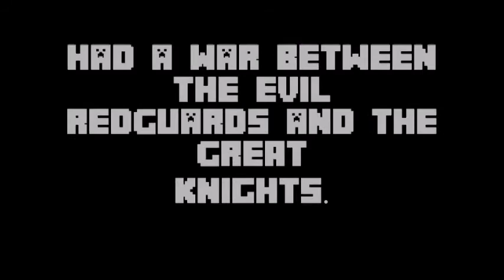The Great War